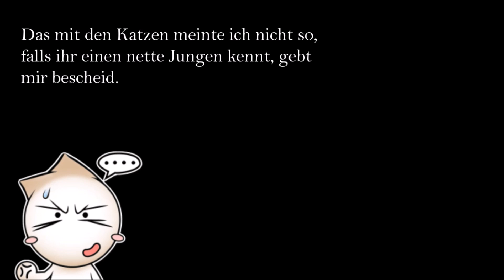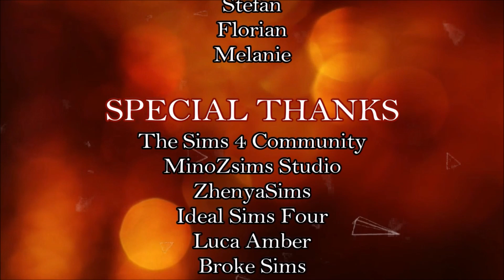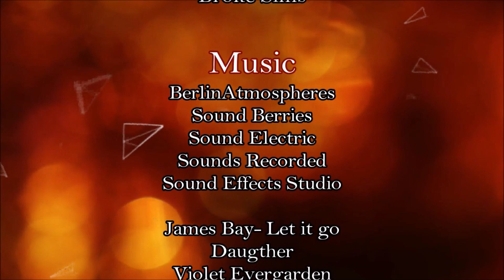Sims 4 Freundschaft plus Liebe ?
💇 OrginID: LadyMary-Simlish

So hier ist die erste Episode der neuen Serie Freundschaft + Liebe ?  und basiert teilweise auf wahren Begebenheiten.
Viele die von euch Singel sind oder es waren, werden sich bestimmt in der Serie wiederfinden. Der Mittelpunkt der Serie ist das man nach langer Suche auf Liebe verzweifelt und sogar nach und nach bemerkt das man sich von seinem besten Freund körperlich angezogen fühlt, man versucht sich natürlich dagegen zu wehren.

Viel Spaß beim schauen und seid nicht schüchtern sondern verratet mir wie ihr es findet ;)

English

So here is the first episode of the new series Friendship + love?  And is partly based on real events.
Many of you who are Singel or were, will surely find themselves in the series. The focus of the series is that after a long search for love it is desperate and even gradually noticed that one feels physically attracted by his best friend, one tries to fight against it naturally.

Have fun looking and don't be shy, but tell me how you find it;)

Let your cool Simlishe thumbs 👍 show up and

Music 🎶

Sound Electric
Sound Recorded

                                   Special Thanks 💕

                              The Sims 4 Community